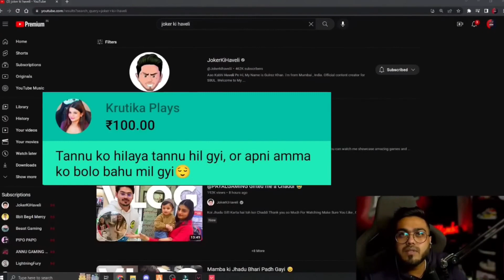Krutika's Superchat 🤣🤣 | Mamba reaction 🤣🤣krutikaplays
Krutika's Superchat 🤣🤣 | Mamba reaction 🤣🤣krutikaplays 8bitmamba reaction @KrutikaPlays @8bitMAMBA@ROYALOMEGAYT

This Channel is For Bgmi/Pubg Live Stream Highlights.

@ COPYRIGHT